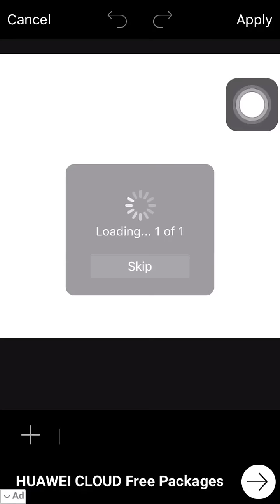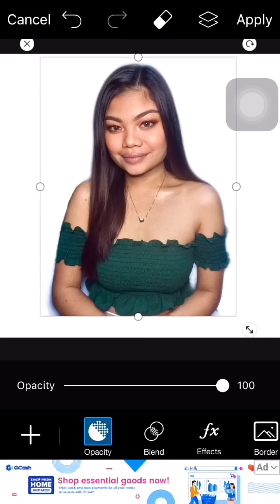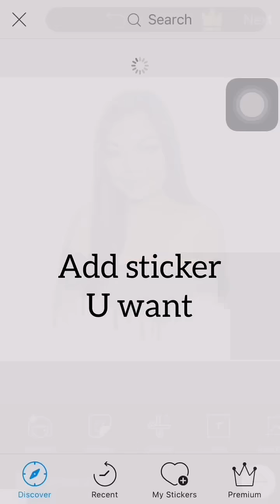PicsArt Tutorial (Dripping Effect) Easiest way | Jinky Romero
Hello mga verr! Since uso ito, gumawa nako tutorial to help narin yung mga gustong matuto at gumawa!